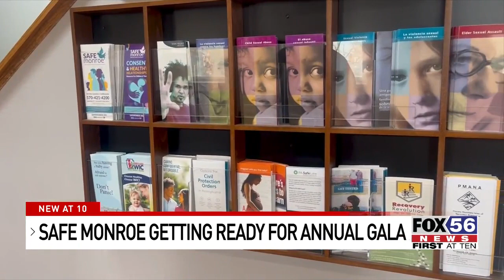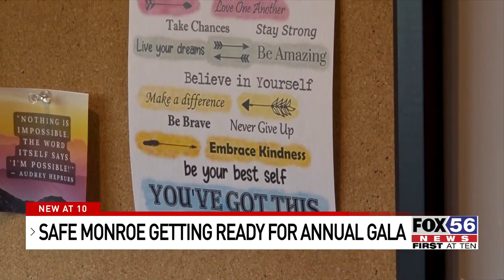Safe Monroe to celebrate 15th annual gala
Safe Monroe, which offers free, confidential services for anyone who has been a victim of domestic violence or sexual abuse in Monroe County will be celebrating its 15th annual Gala in just 12 days.

It’s a big event for the agency, allowing them to continue providing critical services to survivors while raising awareness.